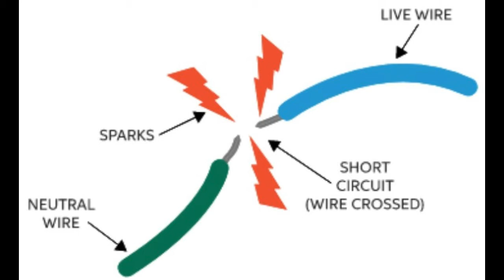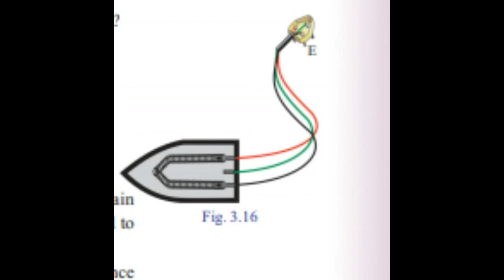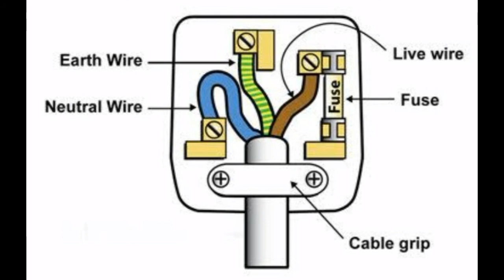Safety Fuse, MCB,ELCB, Three pin plug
SSLC PHYSICS THIRD CHAPTER